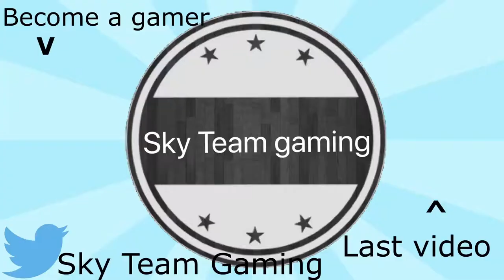HYPIXEL | Minecraft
A let's play on minecraft.